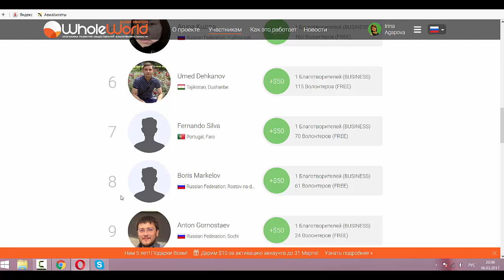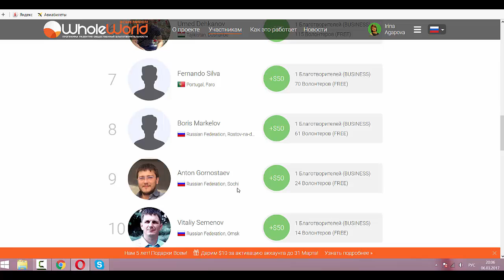Топ 10, сегодня 6 марта, лидеры моей команды рулят!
Топ 10, сегодня 6 марта, лидеры моей команды рулят! Регистрация к нам